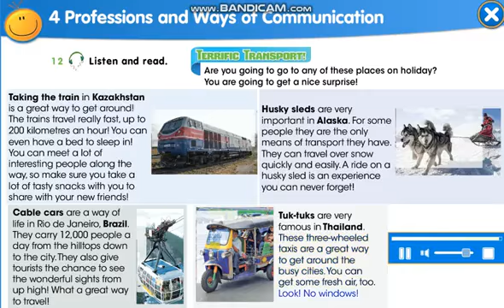Smiles 4.Module 4.Terrific Transport.Ex:12.p 54